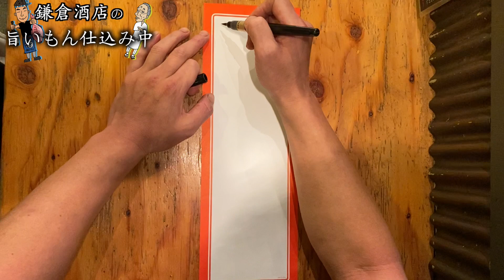茹で方ひとつでこんなにも旨い海老。茹で方から酢〆、盛り込みまで。 Three kinds of shrimp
19回目は「海老」

茹で方1つでこんなにも旨くなる。
日本料理で良く使う酢〆を活かしてより旨味を引き出してます。

塩気のある食材を盛り込む事で何種類でもバリエーションが増え色も鮮やか。彩りのある刺し身盛りをぜひ食べに来て下さい

四代目　鎌倉酒店

毎週、水曜と土曜の１７時に動画投稿します！

仕込んでほしい料理等、何かご依頼ありましたら、コメントまたは、

店舗情報
全店舗17時〜24時(23時ラストオーダー)
「中野南口店」

「高円寺店」
東京都杉並区高円寺南3-70-1チカヨッテ横丁B1